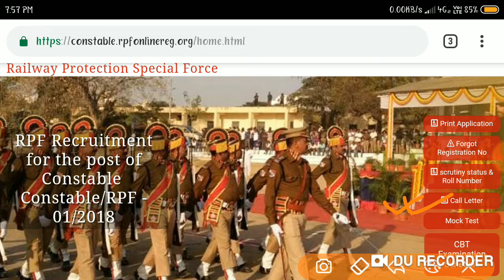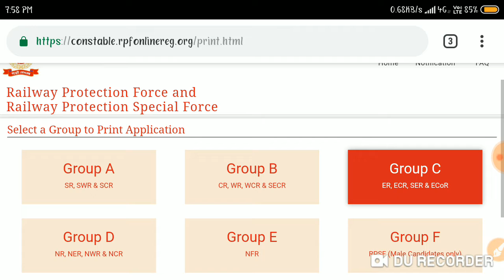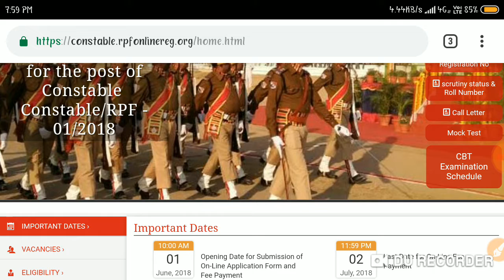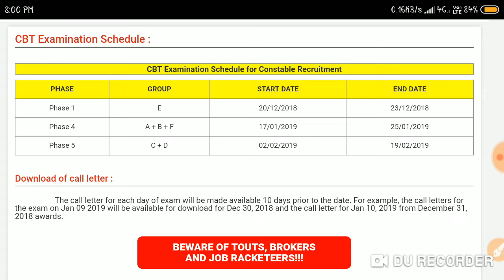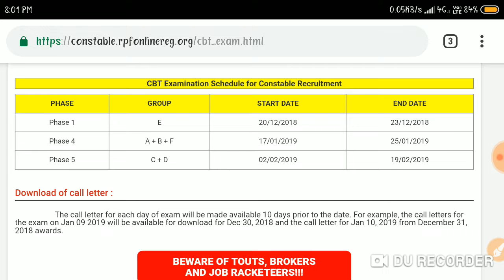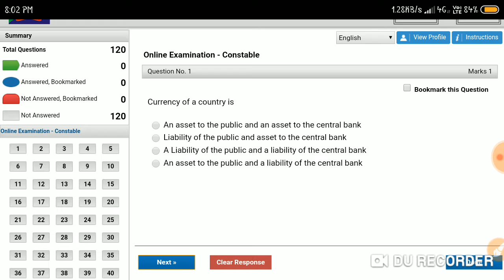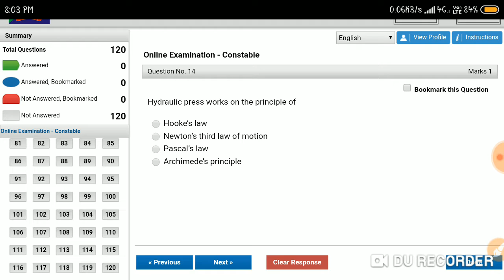RPF Exam Cancelled | RPF SI EXAM DATE POSTPONED | क्या है, MOCK TEST क्या है, CBT SCHEDULE RPF मे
Official website of RPF:-

CBT EXAM CHANGE DATE:-

2.Railway RRB group D (12 October) 2nd and 3rd shift exam analysis asked question paper all zones..
5.तीनो शिफ्ट 1st, 2nd, 3rd Shift के प्रश्न RRB Group D (11 Oct 2018) Exam Analysis & Asked Questions..
7.तीनो शिफ्टो (1st, 2nd, 3rd Shift) के प्रश्न RRB Group D (10 Oct 2018 ) Railway GroupD question Paper..
10.तीनो shift 1st, 2nd,3rd शिफ्ट के प्रश्न RRB Group D (8 Oct 2018) Railway Group D Question Paper
12.Kaun Kya Hai 2018 6 अक्टूबर 2018 तक रट लो अभी कौन क्या है | Latest Current Affairs 2018
14.तीनो शिफ्ट 1st, 2nd ,3rd Shift के सवाल RRB Group D 6 Oct 2018 Railway Group D question Paper
15.तीनो शिफ्ट 1st, 2nd ,3rd Shift के सवाल RRB Group D 5 Oct 2018 Railway Group D question Paper
18.सभी प्रश्न एक साथ 4 october 1st,2nd shift RRB Group D , Railway Gr d question Paper all..
19.सारे प्रश्न एक साथ 3 अक्टूबर Railway Group D Question Paper 3rd October RRb Group D
20.तीनो शिफ्ट 1st, 2nd ,3rd Shift के सवाल RRB Group D 1 Oct 2018 Railway Group D question Paper
21.Railway group D में 17 Sept से अब तक पूछे गए total 200+ प्रश्न जो अभी तक पूछे गये है..
27.Railway Group D 2018 Cutoff analysis | Zone wise - Gen, OBC, SC, ST previous year cut-off details..

 Railways Exam 2018 Group D, RRB exam 2018, RRB  Exam 2018, Science for railway group d, Railways previous year question paper in hindi, RRB Gk gs questions in hindi..